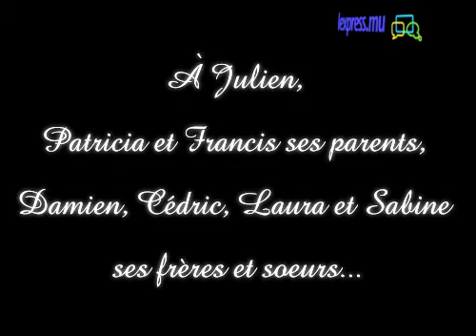Je m'appelle Julien, j'ai 21 ans et je suis autiste...( Vidéo: V. Lemaire / Montage: T.Jennah)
On estime qu'à travers le monde, 1 personne sur 1000 serait atteinte d'autisme. L'autisme est un syndrôme mental qui affecte le développement de l'enfant, l'empêche de communiquer, d'aller vers les autres. Julien est un Mauricien de 21 ans. Cette vidéo retrace le combat de sa famille pour le sortir de ce monde. (Reportage: Valérie Lemaire/Montage : Thimons Jennah)